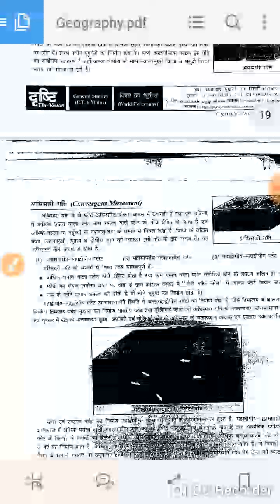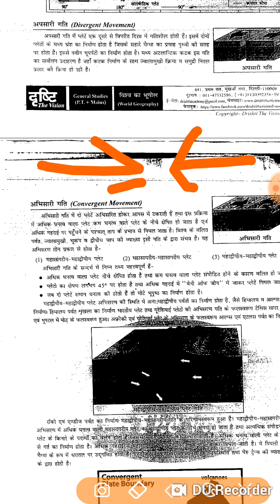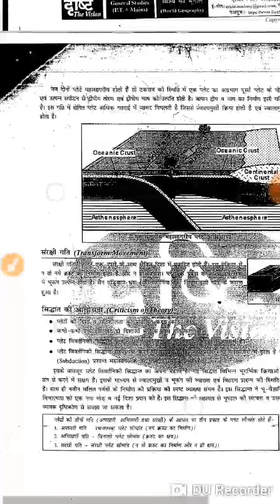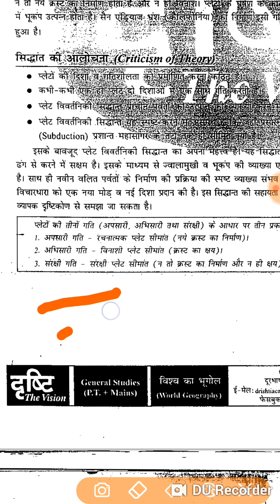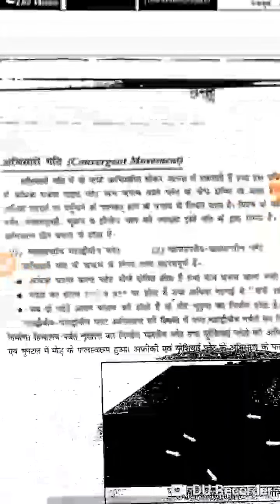Geography for upsc , RRB , SSC . Plate tectonic theory